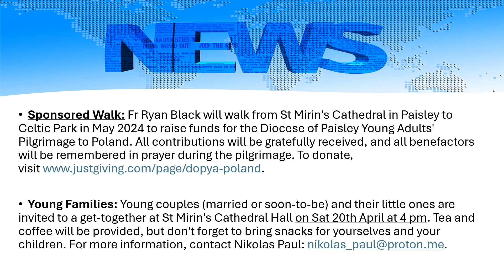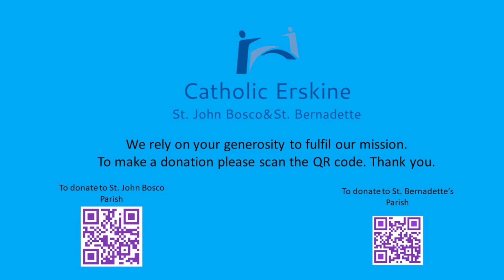This Week's News